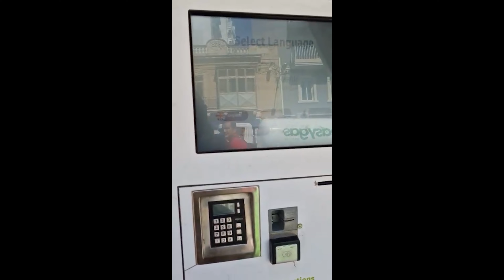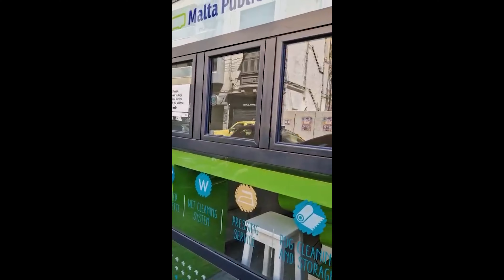Malta'da Ulaşım Nasıl? | Malta Günlükleri 1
Dipnot: Yurt dışına ışınlanmak için

Hoş geldiniz! Bu Malta günlüklerinin ilk bölümünde size Malta'da ulaşım konusunda rehberlik edeceğiz. Malta adaları, tarihi ve kültürel zenginliğiyle tanınırken, ulaşım da bu güzellikleri keşfetmenin önemli bir parçasıdır.

Bu videoda Malta'da ulaşımın nasıl işlediğini keşfedeceğiz: Otobüs, taksi, araç kiralama ve daha fazlası. Adalar arası seyahat etmekten, tarihi yerlere kolayca ulaşmaya kadar, Malta'da ulaşımın inceliklerini öğreneceksiniz.

Malta'yı keşfetmeye hazır mısınız? Öyleyse gelin, bu güzel adalardaki maceramıza ulaşımın ritmiyle başlayalım!

Videomuzu izledikten sonra yorumlarınızı ve Malta'da ulaşım deneyimlerinizi paylaşmayı unutmayın.

Teşekkürler ve keyifli seyahatler!